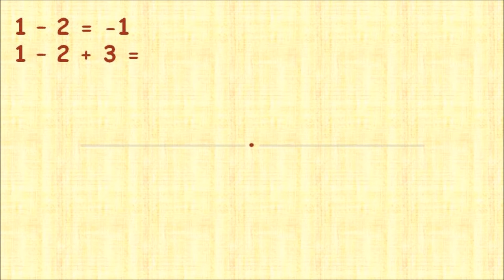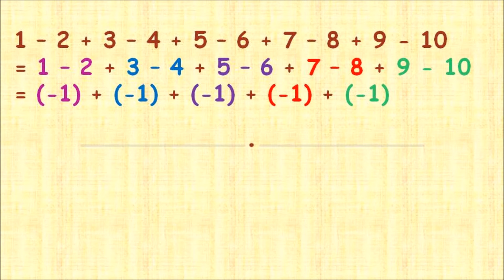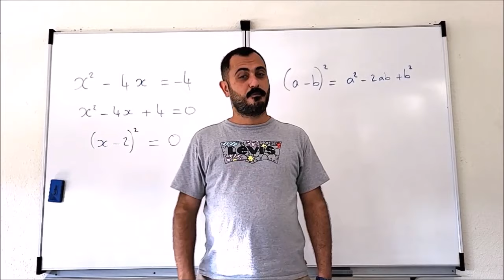Calculer rapidement cette somme !!!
Dans cette vidéo, je te propose de calculer rapidement une somme complexe. Il faut maitriser le calcul avec les nombres relatifs.